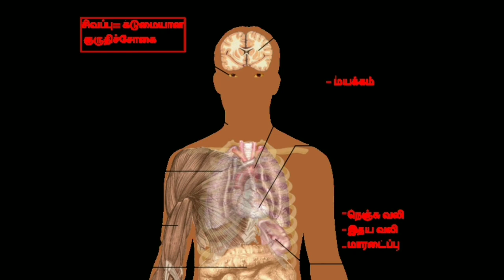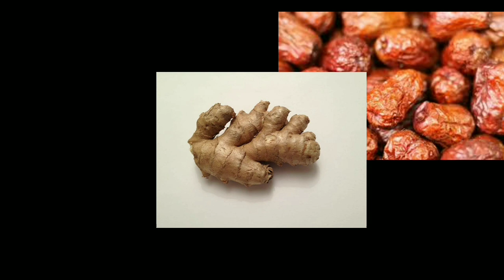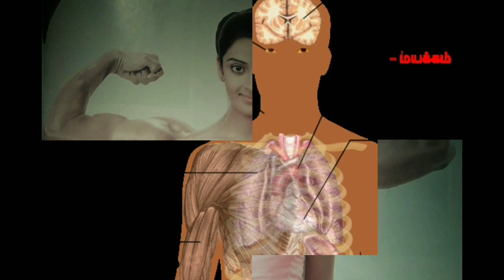இரத்த சோகைக்கு எளிய முறையில் இயற்கை வைத்தியம் - பசுமை பாலா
அடிக்கடி சோம்பலா இருக்கீங்களா?
 கை,  கால்களெல்லாம் சுருக்கம் உண்டாகுதா? உஷார்! இரத்தசோகையாக இருக்கலாம்.
இரத்தசோகையை இயற்கை யாக குணப்படுத்துவது எப்படி?விளக்குகிறார் பசுமை பாலா அவர்கள்*